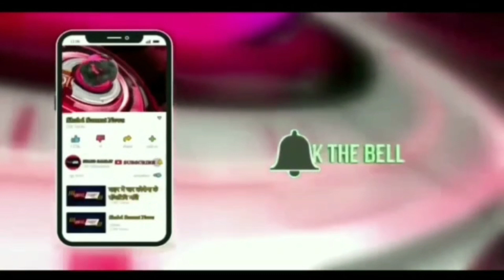घर की खिड़की से हाथ डाल कर मोबाइल चोरी :घटना सीसीटीवी में कैद दो अज्ञात महिलाओं के खिलाफ मामला दर्ज